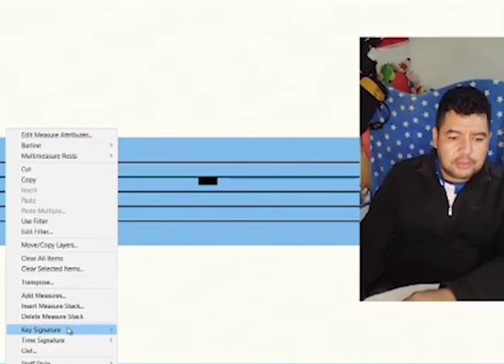Sinfónica de San Pedro Perulapán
El periodista Ingmar Batres nos cuenta como la sinfónica municipal de San Pedro Perulapán, está saliendo adelante en medio de la pandemia por covid 19.